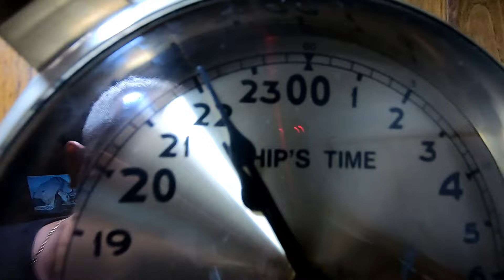Solina - Bieszczady odc.3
Zagle  przygoda , wakacje,